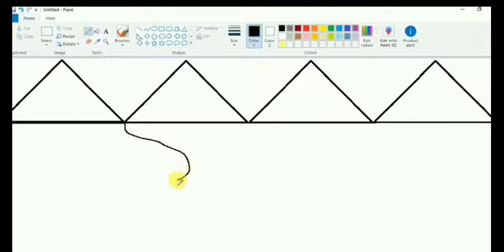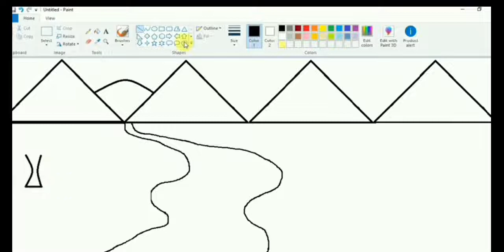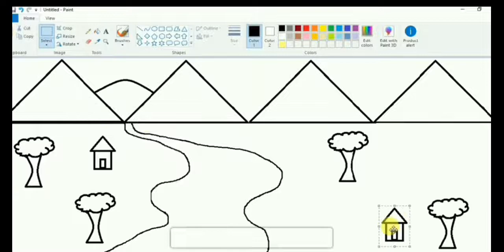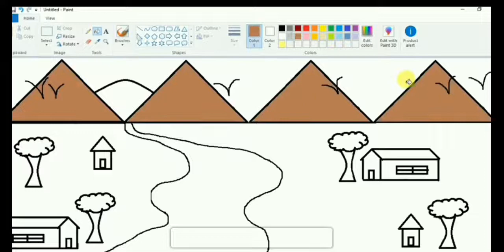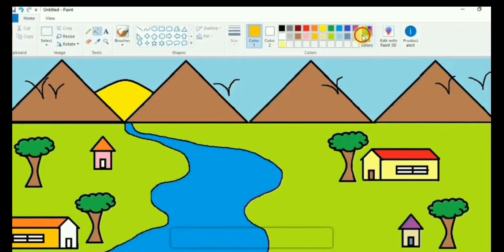Drawing a scenery-MS PAINT#timepass#kids#creativity#skills#enjoy.